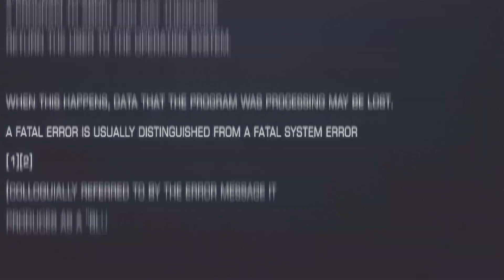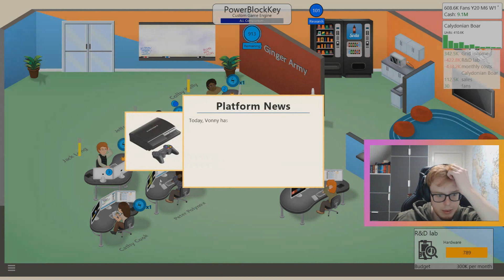Nils Tries: Game Dev Tycoon #11 - Multi Platform Optimized!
We're once again in an economic pickle, but with the help of our new engine can we create good enough games not to go bankrupt? Enjoy :D

FAQ:
Where are you from? Denmark
How old are you? 18
What team do you play for? TBD
Name Of The Intro Song? "Adventures - A Himitsu"
Name Of The Outro Song? "Paris by Magicman (Louis The Child Remix)"

Mice = Logitech G703 Wireless
Headset = Logitech Pro11111